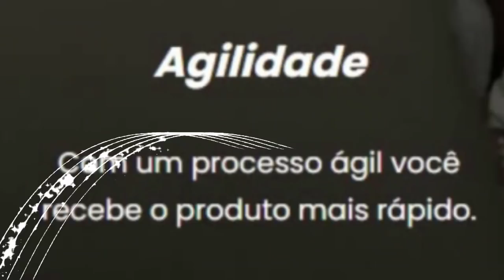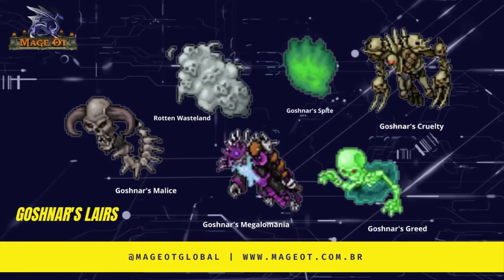DUKOTH FIBRANDO 💪, ED LVL 1710 DEAD (-342KK/XP) 2 FERUMBRAS'HAT EM 15 DIAS?? 😲